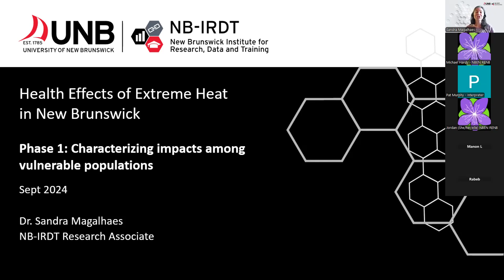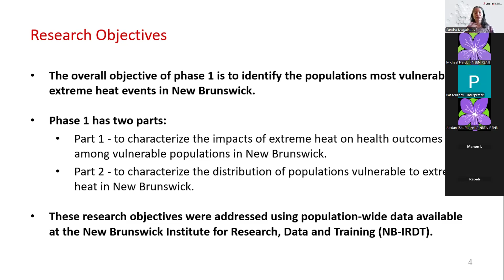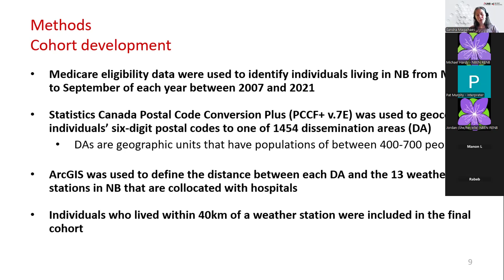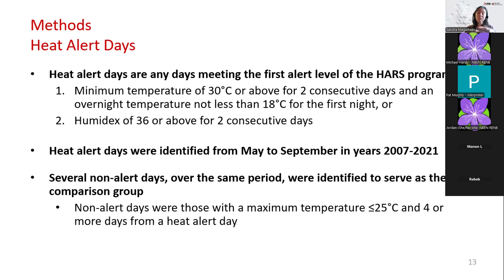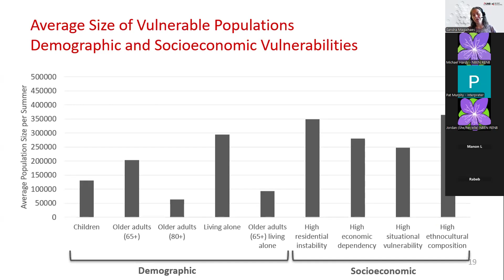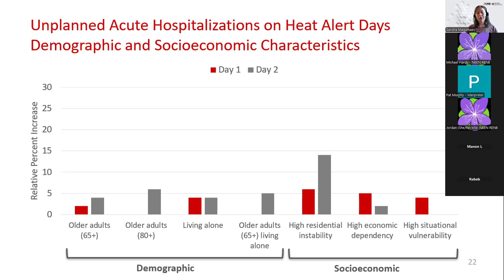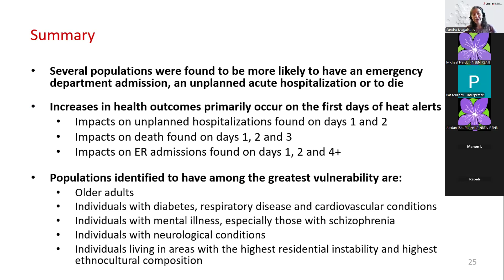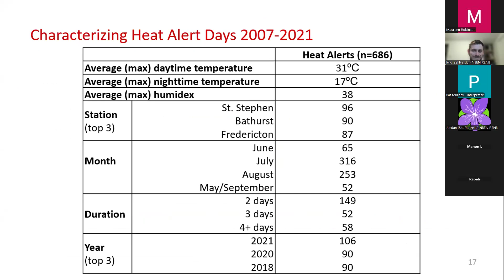Health Effects of Extreme Heat in New Brunswick